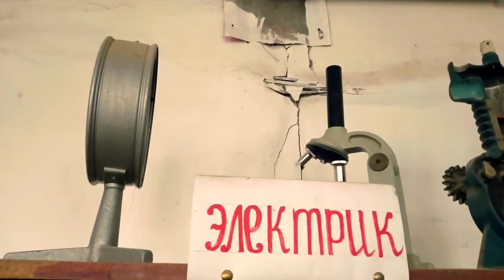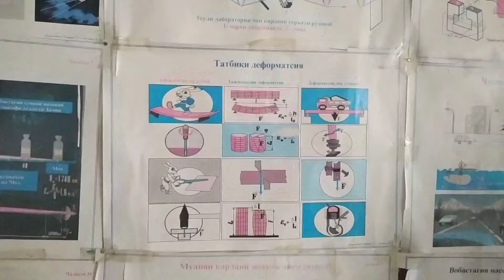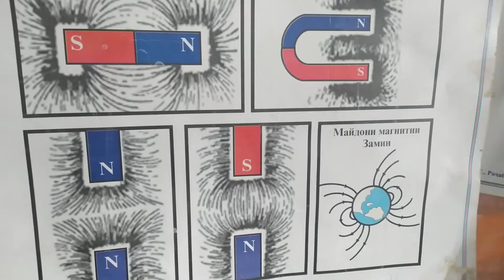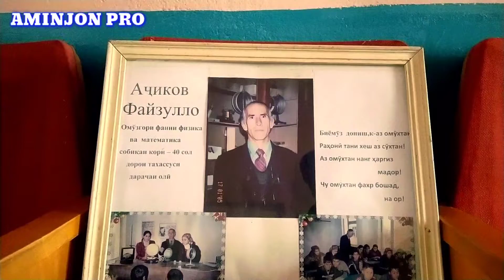ИХТИРОКОРОНИ МАКТАББАЧАГОНИ М. Т. М. У РАКАМИ 3 БА НОМИ ЛОИК ШЕРАЛИИ НОХИЯИ ВОСЕЪ